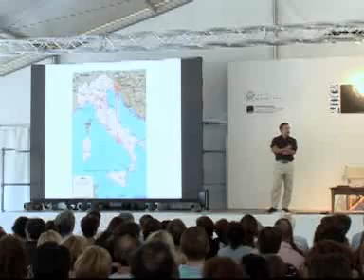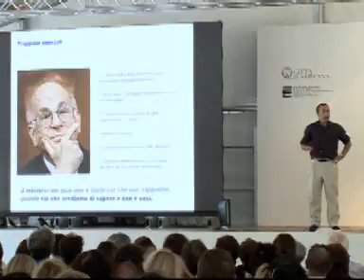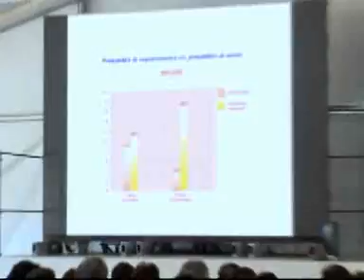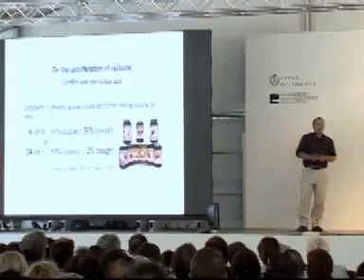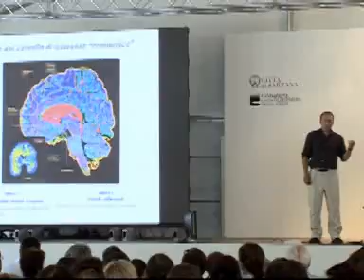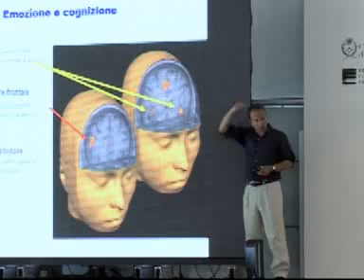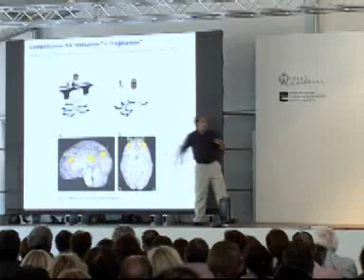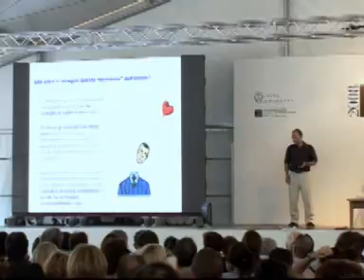Festival della Mente 2008 - Matteo Motterlini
Intrappolamenti. Come la mente prende le nostre decisioni